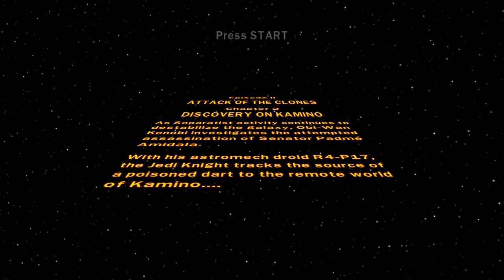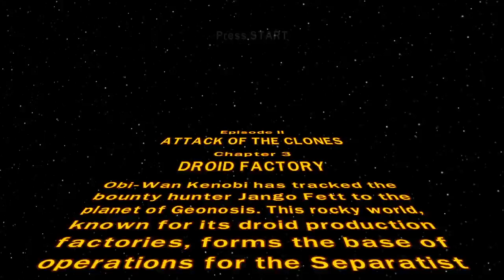Star wars the complete saga pt 4